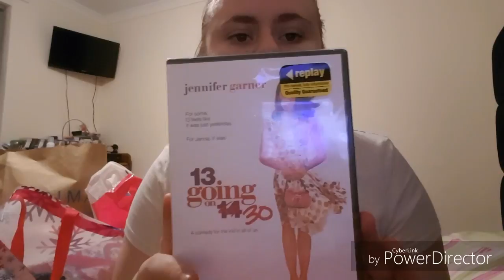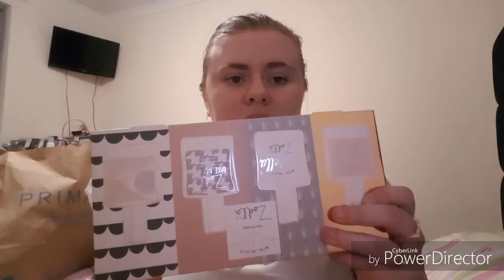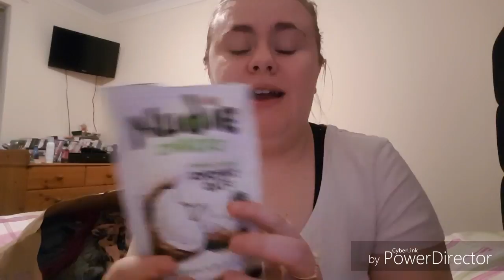Mixed SALE Haul | Primark, Superdrug, Boots, Poundland and MORE! | Kylie Pritchard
Hi Everyone,
Hope you are all doing very well. So todays video as you can tell by the title is a 'MIxed Haul'. There's shops such as Superdrug, Poundland, Boots, Game and many more. Don't forget if you liked this video don't forget to give it a BIG thumbs up and also if ent subscribed already then I'd love you to join my small YouTube family.
Anyway, keep your eyes peeled for future videos and i shall see you all soon.
Bye❤